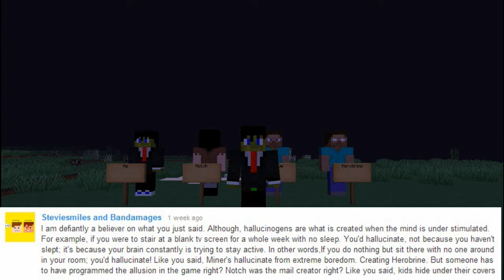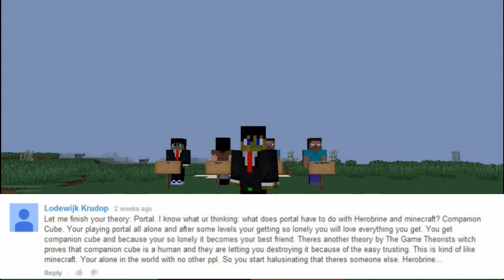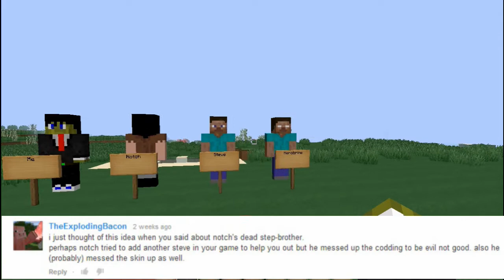Minecraft Theories #3 - The Herobrine Theory Revisited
Hello there people of the Internet, my name is Tom from The Diamond Melon and welcome back to the 'Minecraft Files' where to day i wont be talking about any of my theories, just what some of you guys have commented on instead!